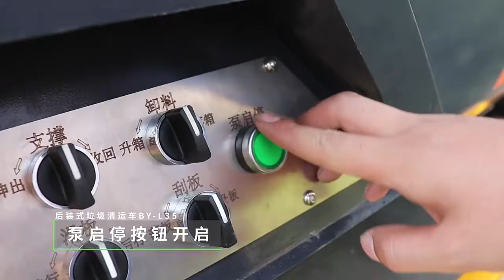China Pure Electric Automatic Garbage Collection Trucks.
The truck is a rear-loading form, equipped with a scraper for compression, which increases the bin capacity, and a standard 240 litre bin can hold 25-30 buckets.
The bucket is made of 201 stainless steel sheet metal and self-discharging type, which can be connected with large, medium and small garbage compression vehicles, saving the time to and from the transfer station and improving work efficiency. The whole garbage is enclosed, which can do not fall to the ground.
The vehicle is pure electric, economic and environmental protection, with a range more than 80km, in line with the national policy of developing new energy.
The vehicle is comfortable to drive, easy to operate, no high requirements for the driver.
Chassis using high-class manganese steel as the main longitudinal beam, seamless steel beam connection, with good bearing performance and reliable strength and torsion resistance, parts are universal exchange. Four wheel hydraulic brake with vacuum servo, safe and reliable.
The vehicle clamps the bucket, turns over, dumps, compresses and other operations can be realized by the knob or the wireless remote control handle at the rear electric control box.
Hanging and turning over bucket mechanism: steel four-bar hanging and turning over bucket mechanism with sliding block lifting and self-locking bucket pressing function.
120 litre and 240 litre standard trash cans can be lifted to turn over, the rear loading type hanging bucket, more convenient to use; Smooth movement, high degree of automation.
Equipped with EPS steering booster, EBS brake vacuum booster system, flexible steering, reliable braking.